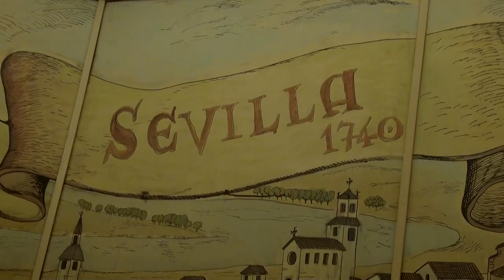SEVILLA Abril 2010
Sevilla Overview
Vista general de SEVILLA Abril 2010